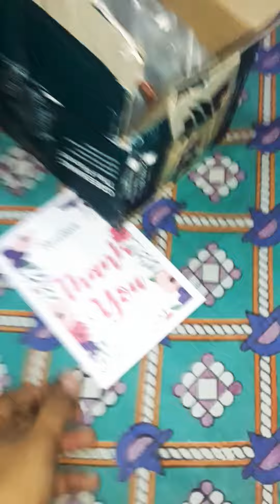HIMALAYAN AYURVEDA SOAP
Himalayan soap unboxing